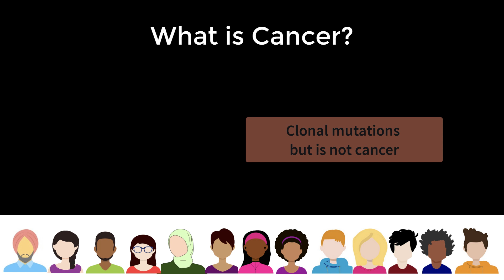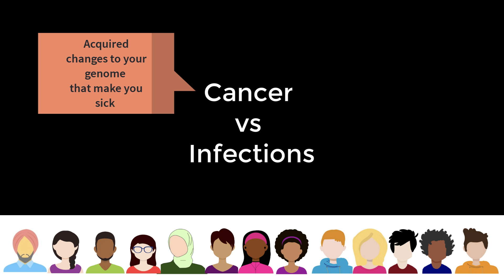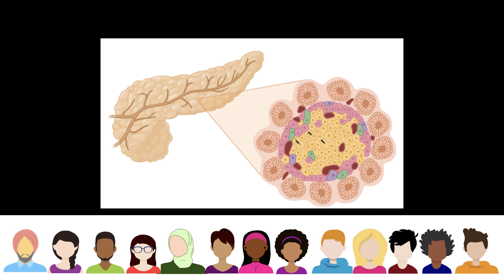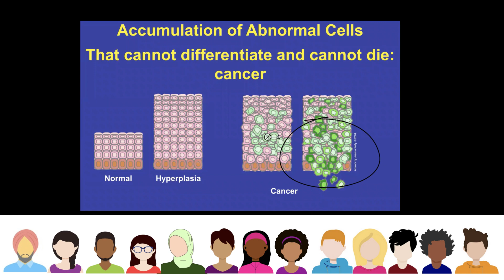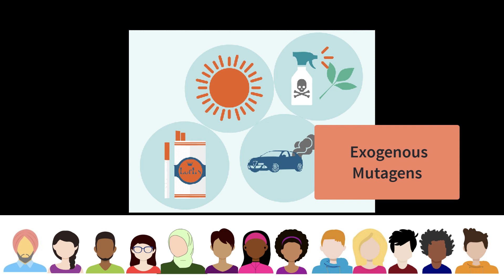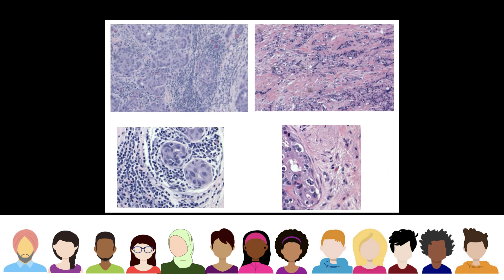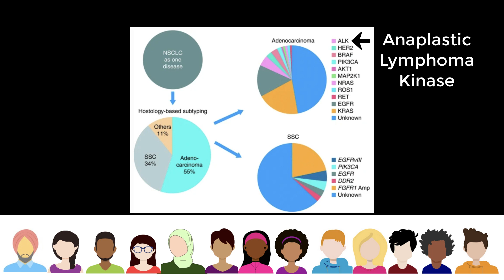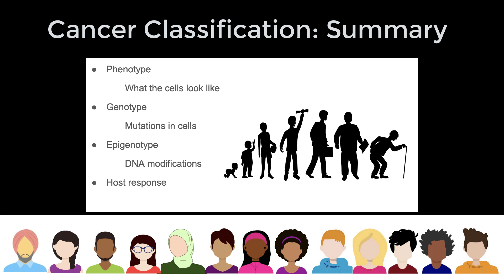What is Cancer?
This video discusses what cancer is, why we have cancer, how it is diagnosed and treated.
Chapters
0:00 A Cancer Expert Talks to Students
0:18 What is Cancer?
2:40 Maintaining Balance
4:14 Cell growth and Cancer
7:40 Autonomous and Immortal
8:25 Diagnosis of Cancer
9:00 Classification and Treatment